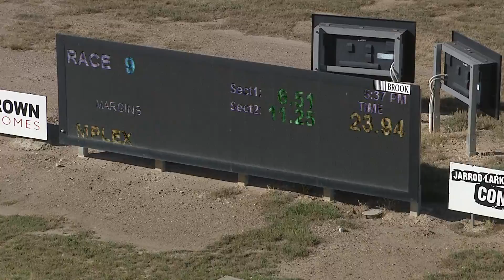BEN FRI 03 DEC 21 R9